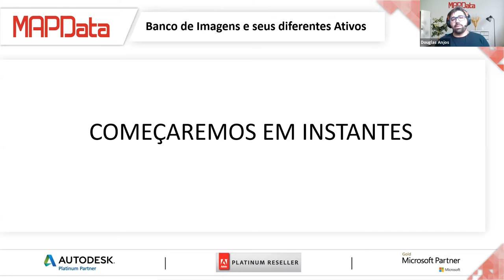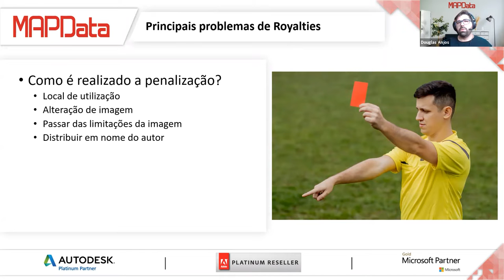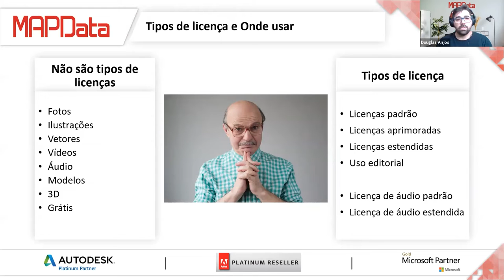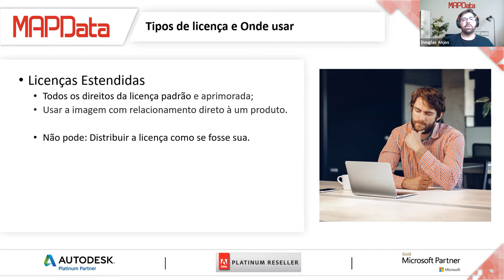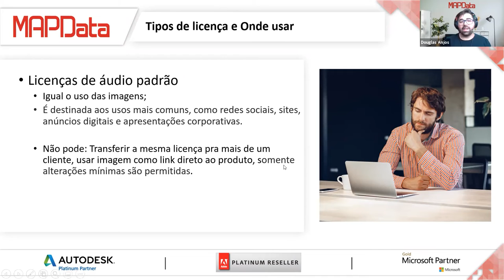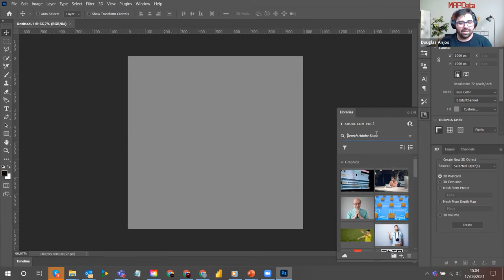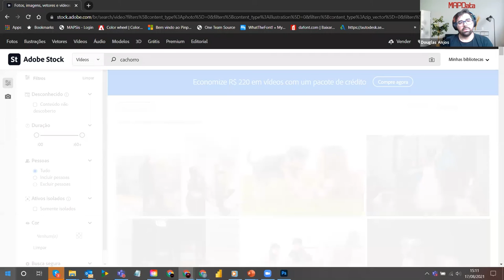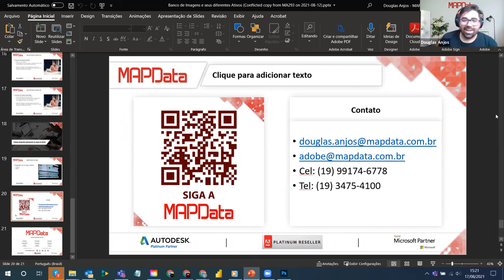Banco de imagens e seus diferentes ativos | Webinar MAPData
No webinar “Banco de imagens e seus
diferentes ativos”, detalhamos o uso específico de
ativos dentro de um banco de imagens. 🕵️‍♂️📸

E qual escolher em cada caso para que não tenha
problemas de uso de imagem em suas campanhas.

WebinarMAPData exibido no dia 17/08/2021

Siga a MAPData e tenha em primeira mão as principais novidades Autodesk, Adobe e Microsoft: